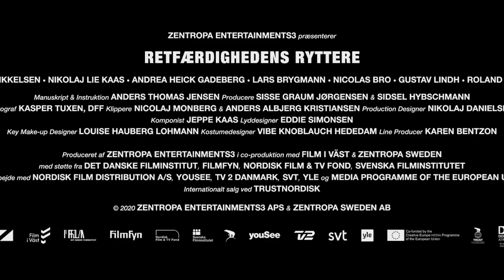Retfærdighedens Ryttere (2020) 正義騎士 預告片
Comedy／Noir／Crime／Zentropa
Director: Anders Thomas Jensen
Stars: Mads Mikkelsen, Nikolaj Lie Kaas, Andrea Heick Gadeberg